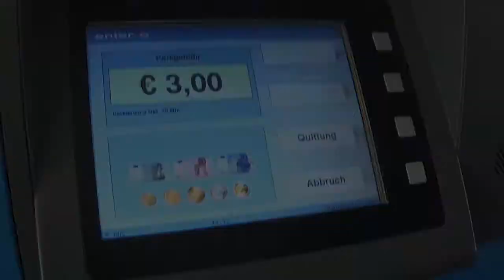AUSTRALIEN? NEUSEELAND? [weekly Vlog #7]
verfolgt meinen Alltag in meinen weekly Vlogs!! Diese Woche erwartet euch: Robert überrascht mich, Geschenke kaufen, Reise buchen, Weihnachtsbaum kaufen und schmücken und und und :)

Kussii eure Kati :)

Sind wir schon vernetzt?